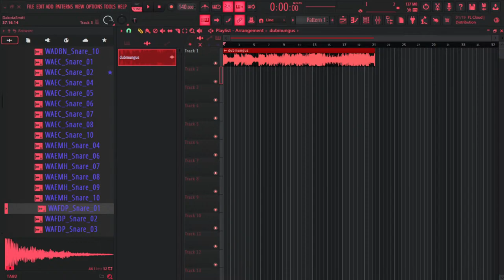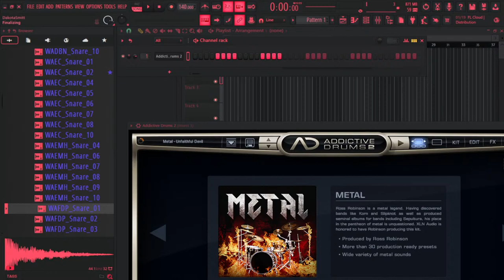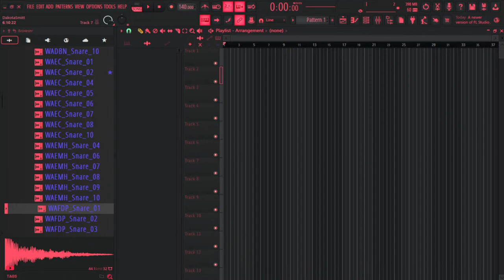im back this time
uhhhhghghghhhhhh
say hi to zekro
          and paytronis
          and specter